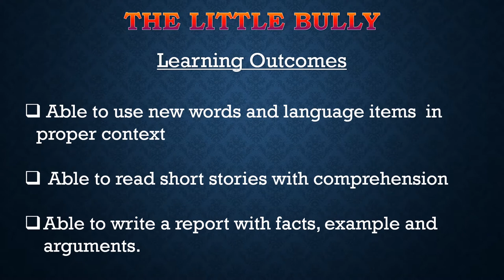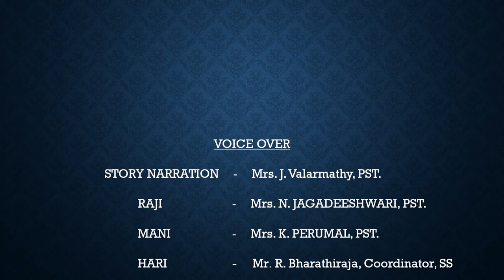The Little Bully - Puppet Show Vth STD - ENGLISH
Screen play and Direction:
Dr. Radhakrishnan state awardee
J. Valarmathy P.S.T (Kanikural puppetry group)
G.P.S Ecole Anglaise, Puducherry.

VOICE OVER :
 STORY NARRATION  -  Mrs. J. Valarmathy, PST.
  RAJI          -  Mrs. N. JAGADEESHWARI, PST.
  MANI    -  Mrs. K. PERUMAL, PST.
  HARI    -     Mr. R. Bharathiraja, Coordinator, SS
CRAB & LOBSTER        -  Mr. R. Bharathiraja, Coordinator, SS.
                                Mr. K. PERUMAL, PST.
                  KAVI               - Mrs. J. JAYA, PST.

PRODUCED BY:
SAMAGRA SHIKSHA, PUDUCHERRY

CAMERAMAN:
Mr. B. Alwin Emmanuel, BRTE.
Mrs. S. Sarida, BRTE.

EDITOR:
Ms. L. Richard Arockiamary, BRTE.